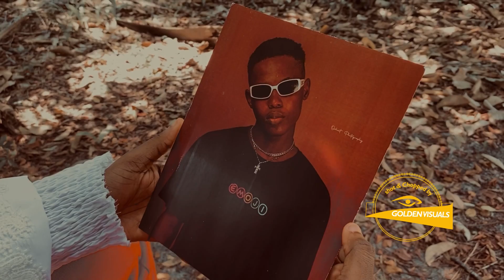Shoday- Dey 4 you (Visualizer)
It is a rarity to find creatives who are prolific in both comedy and music. This is not to say that such creatives do not exist. Obviously we’ve got the likes of the dexterious “Broda Shaggi” and also Basketmouth who has been dropping smash hit projects.

However Shoday is one of the very few who you really have to watch out for. So many people are aware of his comic proficiency but few are yet to know how talented he is as an artiste.

This time around, Shoday Takes off his Comic garment once more to deliver a beautiful single called “Dey 4 YOU”.

After dropping his debut single in 2020 titled “single” he garnered over 12,000 streams on audiomack. The song went viral after Instagram skit maker “Raffcomedian” made a video crying about needing someone to use him for triller and lomotif. Several blogs; Tundeednut, Krakstv, Instablog, Gossipmill and the likes reposted the video saying “Albinos need love too”. The reception of his distinct sound hence birthed the release of “Single Remix” where he featured Ajesings and Also Viral Skit maker Raffcomedian in the Visuals for the song.

Fast forward to this current moment. Shoday’s new single talks about love; Reassuring love so to speak. He’s all out to tell the love of his life that no matter how many times he messes up because of his human nature (prone to error). He will always love her and be there for her.

This tune is mixed with beautiful melodies, rhythm, groove and he furthermore iced the mp3 with some soul vibes.

It is also important to note that “Dey 4 YOU” has a high replay value. You most definitely would love to have a second, third, fourth and fifth listen after your ears get a grasp of the first 1 minute.